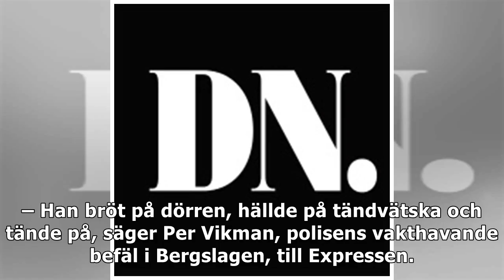Brandattack mot socialtjänstkontor i Örebro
– Han bröt på dörren, hällde på tändvätska och tände på, säger Per Vikman, polisens vakthavande befäl i Bergslagen, till Expressen. Till TT säger Vikman:– Det är en okänd gärningsman som har hällt någ...